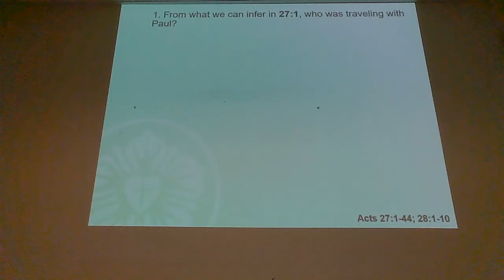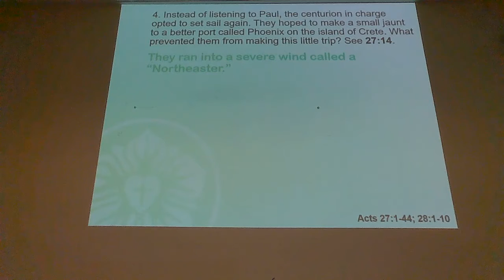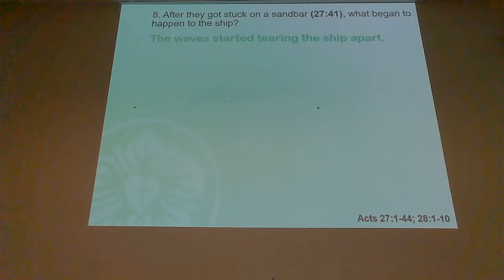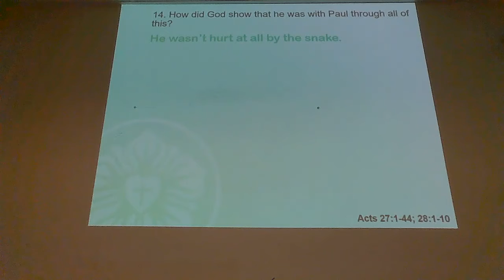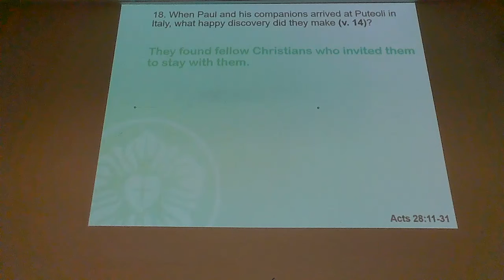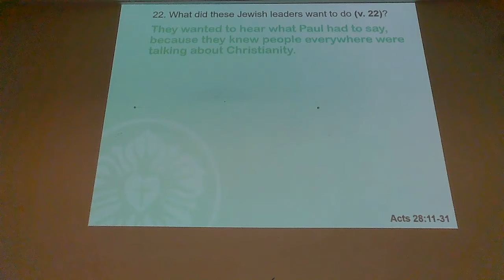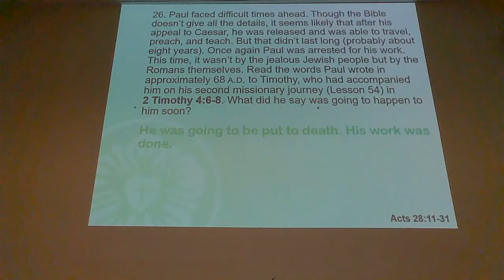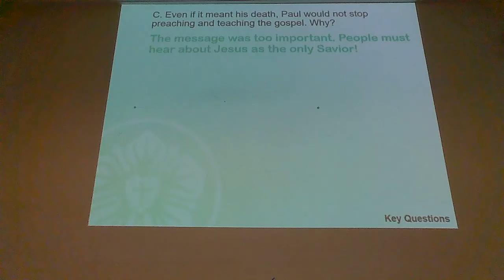Confirmation Lesson 57